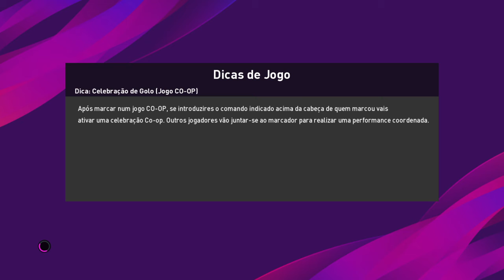MASTER LEAGUE * CAMPIOES FRENTE AO EVERTON * PRIMEIRO TROFEU DA TEMPORADA